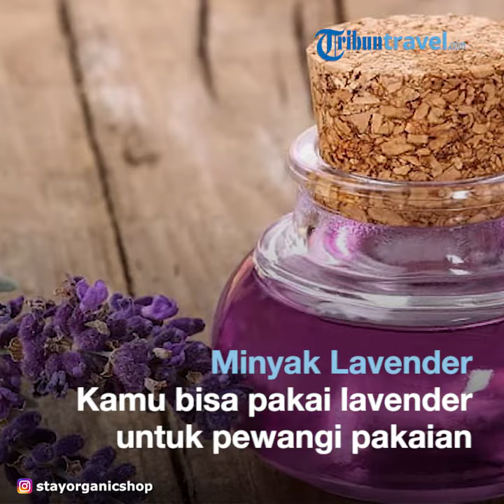Benda Sepele Bermanfaat saat Pergi Traveling, Ada Pisau Cukur hingga Teh Celup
TRIBUN-VIDEO.COM - Benda-benda sederhana yang terlihat sepele ini bisa berguna ketika kamu sedang melakukan liburan.

Beberapa benda ini sangat mudah didapatkan baik di rumah maupun di minimarket dengan harga yang sangat terjangkau.

Teh celup misalnyam bisa kamu pakai untuk menghilangkan bau sepatu yang mengganggu.

Dilansir dari Bright Side berikut benda-benda sederhana yang sangat membantu ketika kamu melakukan traveling.

1. Jeruk Lemon

Campuran jeruk lemon dan air bisa menghilangkan bau keringat pada pakaian yang kamu gunakan seharian untuk jalan-jalan.

Selain itu, jeruk lemon juga bisa menjaga warna pakaian yang kamu kenakan tampak lebih baru.

Baca selengkapnya: